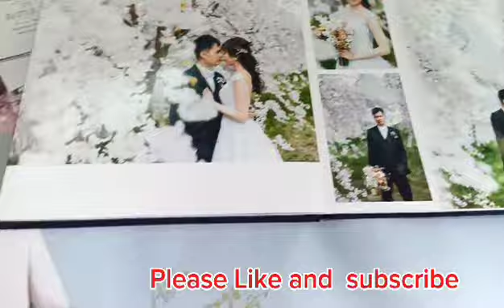CHINESE COUPLE WEDDING l HONGKONG